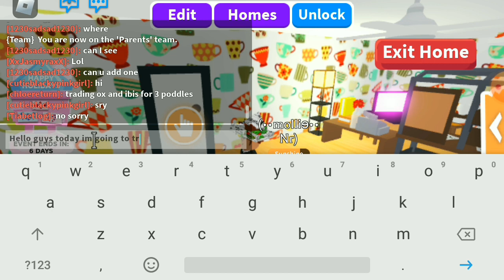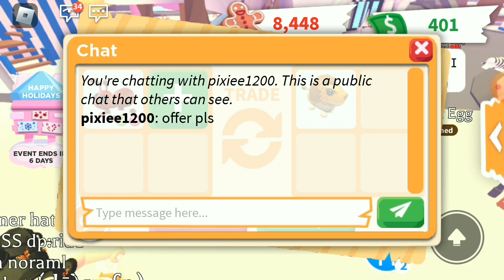Trading A Nr Ant Part 2 kind of a short vid